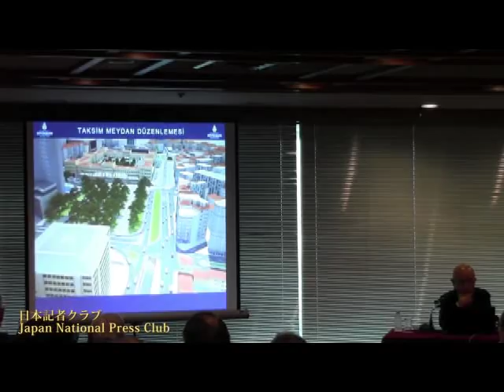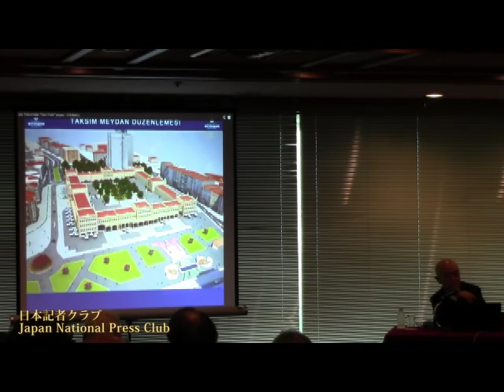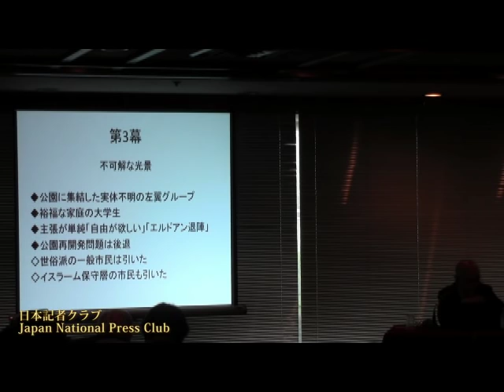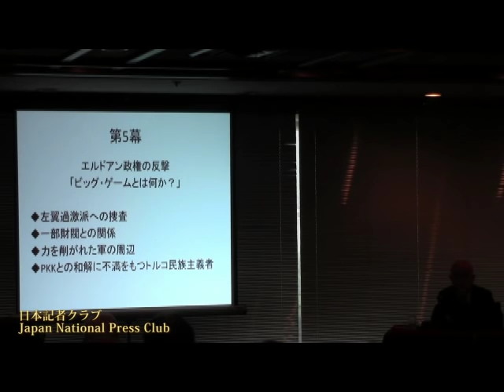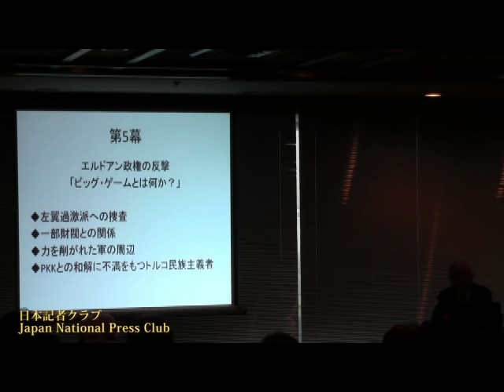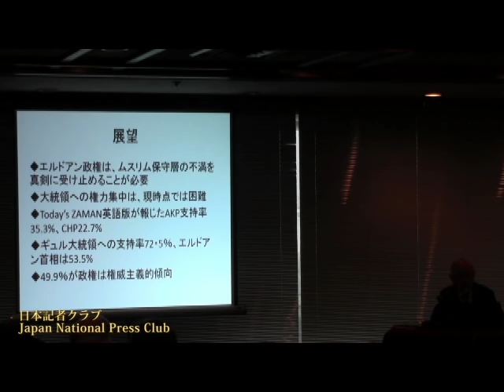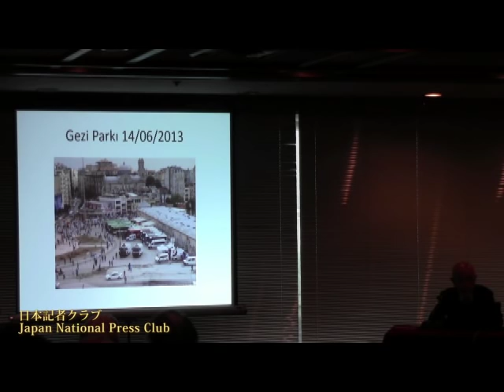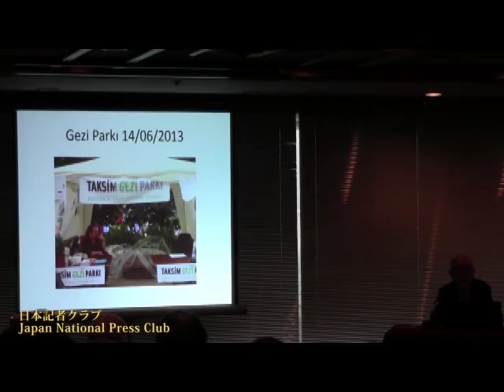「トルコ情勢」内藤正典 同志社大学大学院教授 2013.6.21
Masanori Naito, Graduate School of Global Studies, Doshisha University,
今週初めまでトルコに滞在していた、同志社大学大学院の内藤正典教授が、３週間前に"ふつうの市民の怒り"から発したトルコ騒乱のこれまでの経過を振り返った。世俗主義派対イスラム主義政府の構図としてとらえるのは情勢を見誤ることになる、という。エルドアン政権を支持してきたイスラム保守層が、首相の独善的で、権威主義的な政権運営に不満を募らせている。この層を失うことで危機が深刻化する可能性がある。首相は、「ビッグゲームをつぶす」とのスローガンで反撃し始めた。ビッグゲームが何をさすかははっきりしないが、騒乱の背後にいると思われる一部財閥をターゲットにしているとも考えられる、と。
司会　日本記者クラブ委員　脇祐三（日本経済新聞）

「トルコの春」報道　欧米メディアの虚構

中東の中では比較的、政情が安定した「親日国」として知られてきたトルコ。エルドアン政権に対する抗議デモは、日本でも大きく報じられている。ところが、多くの報道は現象論にとどまり、この国の本当の悩みまで十分に伝わってはこない。一般的な関心は、東京とイスタンブールが立候補している2020年の五輪開催地選びにどう影響するか、という点にある。

そんな状況のなか、トルコ理解に多彩な視点を提供していただいた。2023年に建国100年を迎える「国のかたち」も含め、幅広い解説だった。

一連の出来事を読み解くキーワードは、「ビッグゲーム」である。エルドアン首相の飲酒規制などイスラム化政策に反対する世俗主義者がデモ行動の中心だとされるが、左翼陣営、クルド分離主義者も複雑に絡む。所得格差の拡大を不満とする勢力は意外に少なく、経済の急成長で既得権を失った一部の財閥がデモの仕掛け人としてうごめいている。

こうした政治構図とは対照的に、欧米メディアには「トルコの春」「内戦状態のトルコ」といった報道が目立つ。無抵抗で善良な市民が暴力的な警察と政府に抵抗している、という図式だ。CNNの記者は催涙弾など飛んでいない現場で防毒マスクをつけて中継をしていた。欧州連合（EU）にトルコを入れたくない国々の思いも反映しているようだ。

「人権侵害がひどかった昔のトルコのイメージで『虚構』を作り上げているのです」。外国メディアが他国の出来事を自分たちの鋳型にはめ、単純化している限り、本質を伝えることはできない。肝に銘ずべきだろう。

五輪については、欧州議会の中にエルドアン政権の非難決議をする動きが出ており、国際オリンピック委員会（IOC）の欧州委員らの考えに影響を及ぼす可能性があるという。

日本、トルコともに〝オウンゴール〟をした後のゲームの行方はまだ見えない。

元朝日新聞編集委員
竹内　幸史